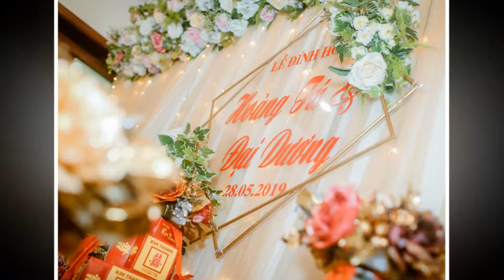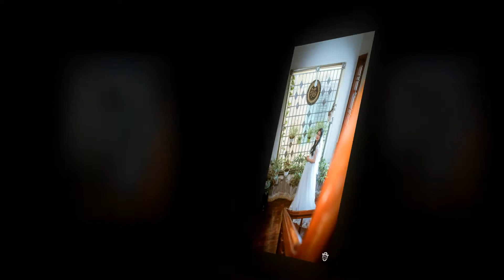Hoang tu & Dai Duong 8.6.2019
Binh Pham media